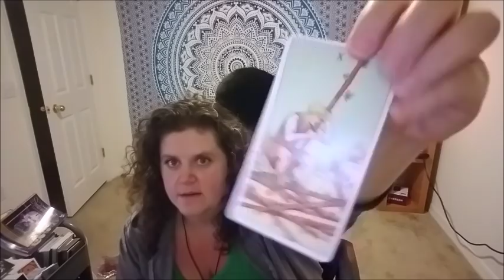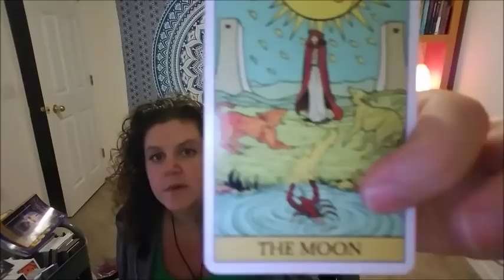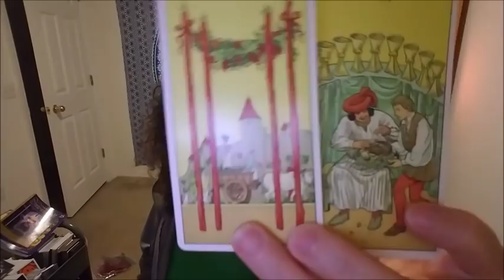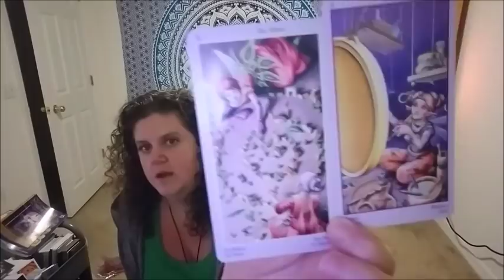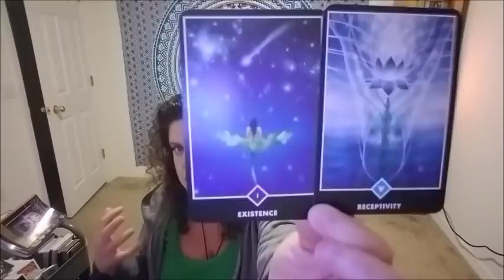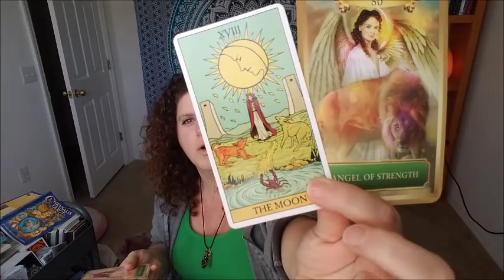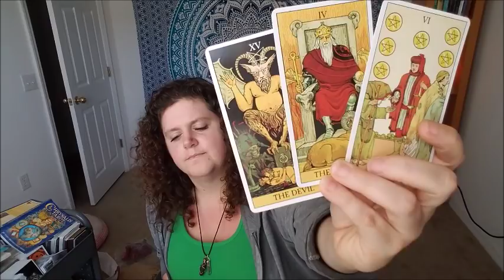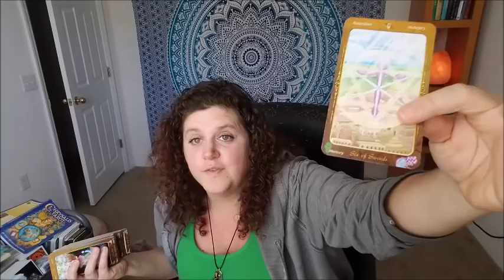CAPRICORN***LEARNING TO LIVE AGAIN, HOW WILL YOU CHOOSE TO REBUILD?***JANUARY 2019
My name is Candice. I am a Sun in Taurus, Moon in Gemini, Ascendant/Rising in Gemini, Venus in Pisces, Jupiter in Scorpio, Mercury in Taurus, Mars in Libra, North Node in Cancer, and Midheaven in Aquarius (Western). Per Vedic Astrology, my Sun and Mercury is in Aries, Moon in Gemini, Ascendant/Rising in Taurus, Venus in Aquarius, Mars in Virgo, Jupiter in Libra, True Node in Gemini, and Midheaven in Capricorn.

FOR ADDITIONAL INFORMATION ABOUT MY JOURNEY AND MISSION, PLEASE SEE THE "ABOUT" TAB ON MY YOUTUBE CHANNEL PAGE

Donations are definitely not necessary as my intent is to help others and give back while continuing to grow and heal myself; however, they are very appreciated and helpful to nourish the growth of my channel and in assisting with any services I am guided to provide.

The services I currently offer are listed below (the prices are in USD):

*Psychic/Intuitive/Channeled Tarot readings (General Guidance, Twin Flame/Spiritual Soulmate, Divine Feminine & Divine Masculine, Love, Life Path Guidance, Animal Spirit Guidance, Spiritual/Soul Evolution, Inner Child/Shadow Work, Career, Creativity/Inspiration, and more)

A PRE-RECORDED video personal private Tarot reading of at least 30 minutes (but you know me, I am a talker) is 77.77.

A LIVE (Phone/Skype/Zoom/In Person) personal private Tarot reading of at least 60 minutes (again, I am a talker, LOL) is 111.11.

Emergency readings within either 24 or 48 hours are different prices, so let me know if you need this option (Type "EMERGENCY SERVICE" in the subject line of the email).

*Distant and In-person Holy Fire Reiki, Archangel Therapy, and Access Consciousness Bars energy and block clearing sessions (personal, situations, relationships) with a candle intention setting (for the self and/or a relationship/situation)

77.77 for 60 minutes/44.44 for 30 minutes

*Guidance/channeling 1 on 1 sessions for Life Path, Soul Evolution, Problem Solutions, Relationships, Inner Child/Shadow Work, Astrological and Medical Intuitive, and More.

99.99 for 60 minutes

Medical Intuitive work is 345.67 for a total of the initial 4 hours of work (2 hours research and planning on my part, 2 hours with you in session and doing energy clearing/block removal work), subsequent sessions are 99.99 for 60 minutes.

Services and Channel Disclaimer: When purchasing a private Tarot reading or any other services, payment must be made first and please also email me regarding the service you chose and the situation you want assistance with. I will then send you an email with the information I need and how to proceed forward within 3-5 business days unless the words “EMERGENCY SERVICE” are in the subject line indicating that you are wanting an Emergency Service. As of now, services are being done within 1-2 weeks (but I aim for sooner if I can). I do not provide refunds (however, money can be used as a credit or transferred/gifted to another person), services are always provided and received and I am not responsible if you do not like the message received in a reading. We don’t always get what we want but we always get what we need. However, if on the rare occasion my energy/vibration does not align with yours and I feel that I cannot help or be of service to you (at my discretion), I will deny service and/or provide a refund. If a LIVE service is scheduled and you are a NO SHOW (starts at 30 minutes late with no communication) or did not reschedule at least 2 hours before the scheduled appointment, your paid service will be converted and I will perform a distant Holy Fire Reiki session for you for the amount of time you paid for or the time that is remaining. Service will be deemed as satisfactorily complete. Also, I am not working the role of a Nurse anymore and I do not offer any assessments or treatments associated to that, if in doubt or medical advice or treatment is needed- please call 911 or go see a doctor. The owner of Eyez Wide Open 1111 is not legally responsible for the actions or decisions made by people as a result of the viewing of these videos or any services rendered by the owner of Eyez Wide Open 1111.

Thank you so much! Wishing you abundance, balance, gratitude, love, and light. Namaste.